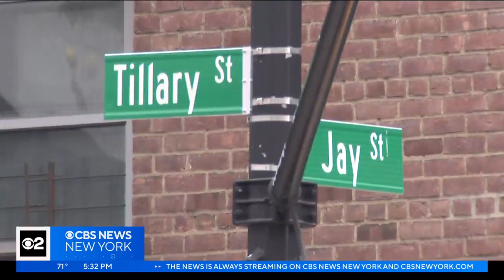Woman stabbed while protecting child in Brooklyn; suspect in custody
Police have a suspect in custody who they say stabbed a mother while she tried to shield her child. The victim was pushing her 3-year-old in a stroller in Brooklyn in broad daylight. CBS2's Jennifer Bisram reports.